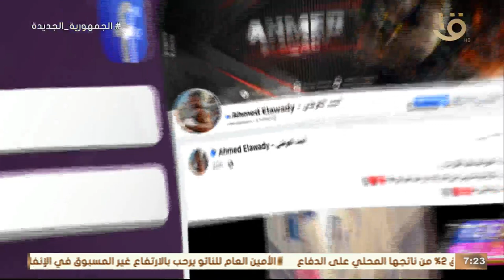تريندز | السوشيال لاب.. تحليل حساب الفنان أحمد العوضي على الفيسبوك ويتابعه11 مليون متابع